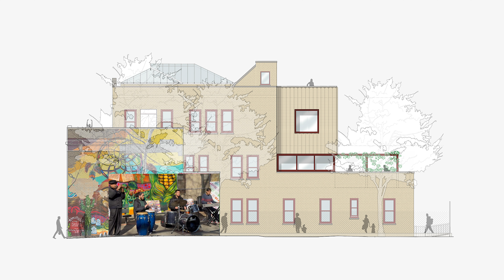landing page bg 3